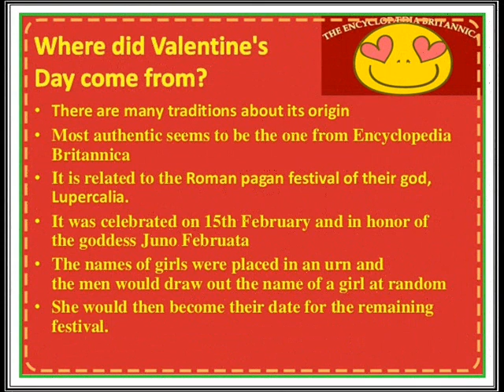Valentines Day Wishes to all and most popular dating apps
1. According to the Greeting Card Association, 190 million Valentine's Day cards are exchanged annually, making Valentine's Day the second most popular greeting card–giving occasion, after Christmas.

2. Valentine's Day is celebrated in united states of america, Canada, Mexico, the United Kingdom, France, Australia, Denmark, Italy, Japan.

History :

A. VALENTINE'S DAY STARTED WITH THE ROMANS.

There are two theories about the origin of Valentine's Day.

The first is that the day derives from Lupercalia, a raucous Roman festival on February 15 where men stripped naked and spanked young maidens in hopes of upping their fertility.

The second theory is that while the Roman Emperor Claudius II was trying to bolster his army, he forbade young men to marry (apparently single men make better soldiers). In the spirit of love, St. Valentine defied the ban and performed secret marriages.

For his disobedience, Valentine was executed on February 14.

Latest News :

1. Tinder App:

It has become one of the most popular dating apps around the globe. The app allows the users to browse through various profiles and make a connection. After selecting the one you like, you can simply start chatting with that person.

Moreover, the users can also verify the authentication of others present on the app via Facebook. If you swipe right on anyone and they also swipe right on you, Tinder notifies you that it’s a match and you can start chatting with them and go on a date later.

2. TrulyMadly App

TrulyMadly is one of the most talked about app when it comes to dating. The app does all the heavy lifting and finds your perfect connection using powerful filters.

The app is totally safe and users can find more matches once they verify themselves via Facebook and LinkedIn profiles. All you need to do is create your profile and start.

3. Hitch App

The last app on our list of Valentine’s Day apps is Hitch. The app helps you find people who are present nearby or in your social circle. You can discover new people and go ahead, and meet them.

You can either scroll through or can chat with the people suggested by the app on the basis of your interest. Along with this, you can also switch to the private mode if you wish to hide your profile for some time.

Happy V-Day to all.